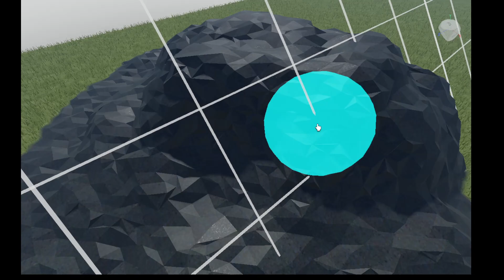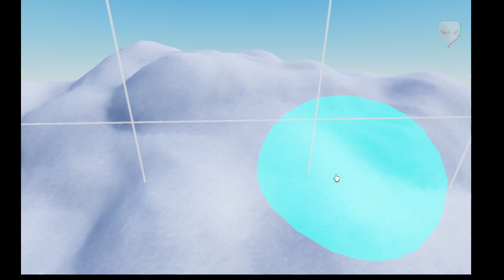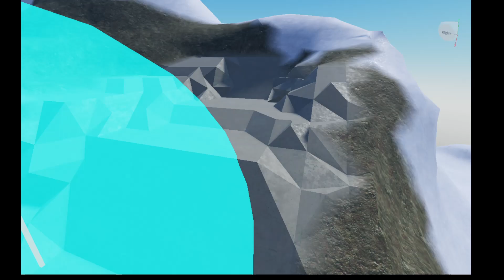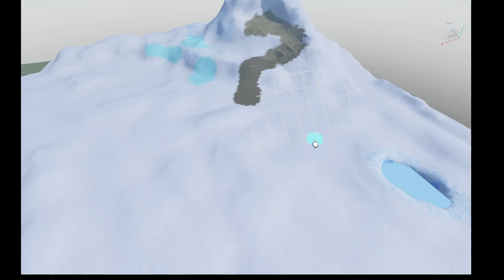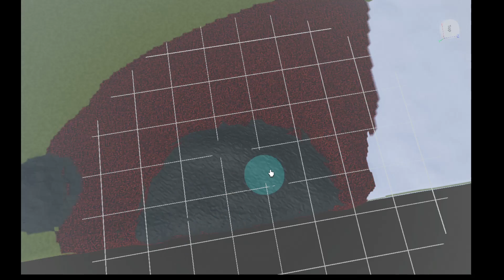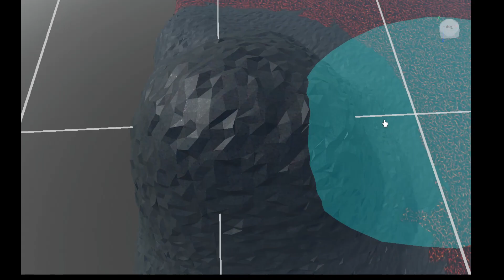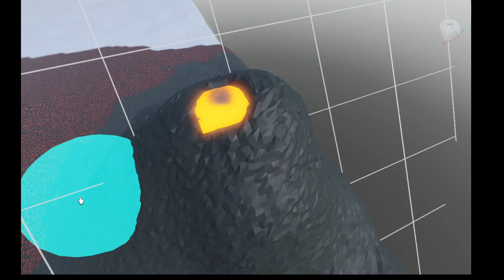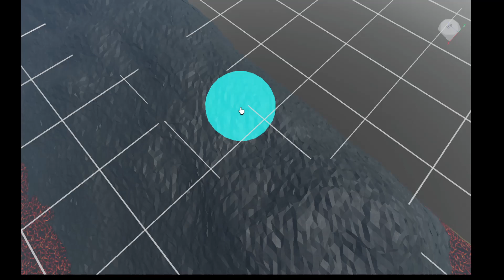RemFoox} Practicing terrain editing :3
All I'm Doing here is Practicing Terrain editing or mapping As well as Learning as many new TERRAIN EDITING OR MAPING TECHNUEKS I CANT SPELL - Diffrent sections are diffrent styles Of maps

Realistic Fantasy Oh Semi Realistic but also fantasy